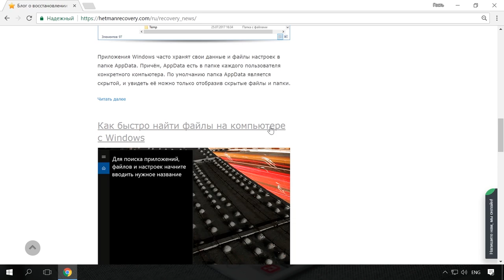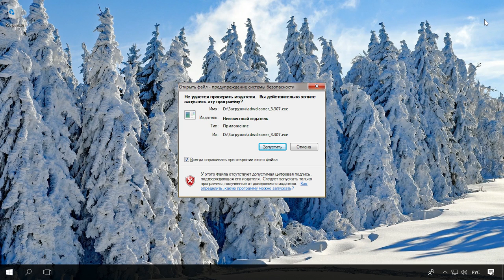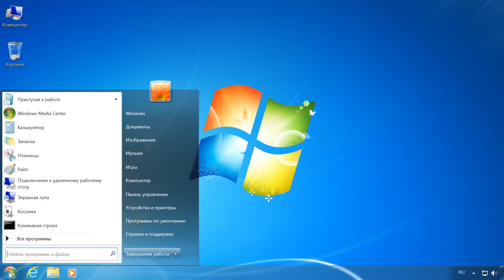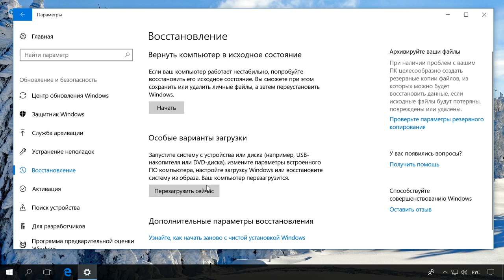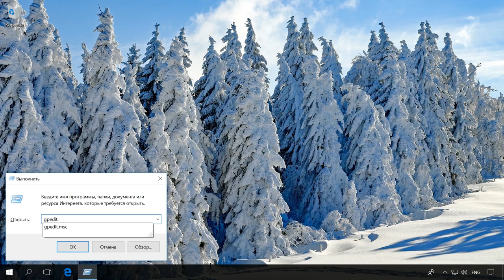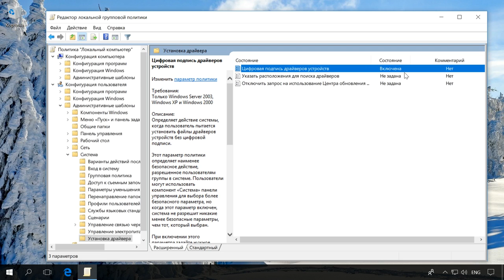Как отключить проверку цифровой подписи драйвера в Windows 10, 8 или 7 🛑✔️💻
👍 Смотрите что такое проверка цифровой подписи драйвера и как отключить проверку цифровой подписи драйверов, если возникает предупреждение системы безопасности «Не удалось проверить издателя драйверов» в Windows 10, 8 или 7.

Содержание:
00:00 - Вступление;
1:55 - Отключение проверки цифровой подписи драйверов в Windows 7 с помощью меню «Дополнительные варианты загрузки»
2:35 - Отключение проверки цифровой подписи драйверов в Windows 8 или 10 из среды восстановления.
3:59 - Отключение проверки цифровой подписи с помощью изменения настроек Редактора локальной групповой политики.

При подключении к компьютеру нового устройства, Windows пытается найти и установить драйвер для этого устройства. Иногда можно увидеть уведомление, что драйвер не подписан, был изменён после подписывания или не может быть установлен Windows. Следует ли устанавливать неподписанный или измененный драйвер?

Если драйвер подписан издателем и достоверность подписи подтверждена центром сертификации, то можно быть уверенным, что драйвер выпущен именно этим издателем и не подвергался изменениям.

Желательно избегать установки драйверов, если нет уверенности в достоверности источника и безопасности его содержимого. Первоначальная версия неподписанного драйвера действительно могла прийти от изготовителя устройства, но если драйвер не подписан, то возможно, что кто-то его изменил. Ведь в настоящее время большинство изготовителей подписывают созданные ими драйверы перед их реализацией.

Но, если вы по какой-то причине решили отключить проверку цифровой подписи, то сделать это можно несколькими способами. Некоторые из них разные для Windows 7 и Windows 8-10.

Конечно выбор всегда за вами, но не так часто приходиться переустанавливать драйвера, поэтому лучше лишний раз прочитать предупреждение и подумать, чем потом искать проблему.

На этом всё. Задавайте вопросы в комментариях. Всем пока.

Другие видео: ЦифроваяПодписьДрайвера, ОтключениеПроверкиПодписи, Драйвер, Windows10, УстановкаДрайвера, БезопасностьWindows.